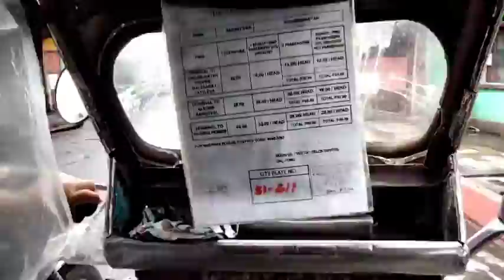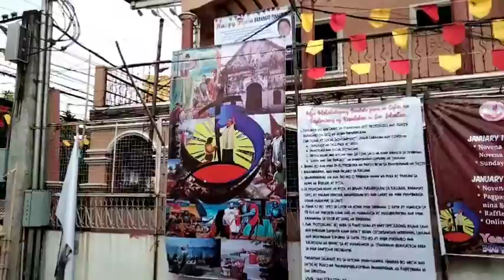HAPPY FIESTA BRGY PINAGBUHATAN! VIVA SAN SEBASTIAN:Pinturados Vlog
Happy Piyesta Brgy Pinagbuhatan, Viva BASTE! happy Grand Reunion Batang 90's Black Egyptian, Active Boys..

Pagkakaisa at Pagmamahalan ng
 bawat Pilipino🤗❤️✌️